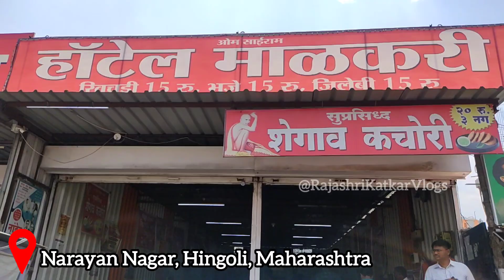शेगाव कचोरीची संपूर्ण रेसिपी | shegaon kachori | famous shegaon kachori | street food maharashtra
shegaon kachori recipe (@RajashriKatkarVlogs)

📍Address : Malkari Hotel, Narayan Nagar, Hingoli

जर तुम्हाला आमच्या चैनल वरील व्हिडिओज आवडत असतील तर आमच्या चॅनलला सबस्क्राईब करा,व्हिडिओ लाईक👍 करा,शेअर करा आणि रेगुलर अपडेटसाठी बेल आयकॉन🔔 क्लिक करा 😊🙏.